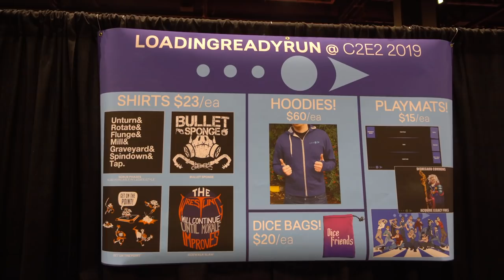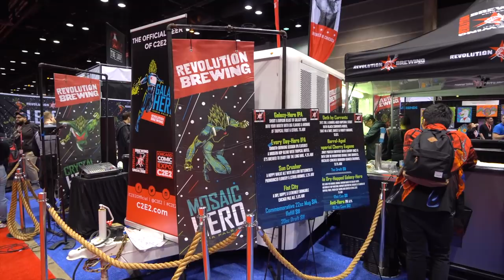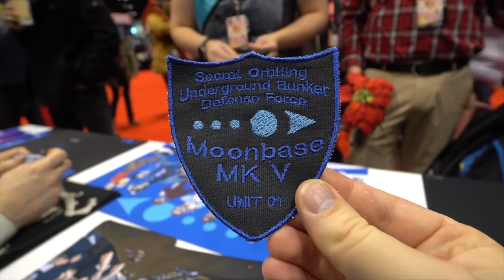Excessively Cheesy | Loading Time - LRR in Chicago Part 1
Beej, Ian, Graham and Kathleen went to Chicago and C2E2. Watch us meet fans, drink beer and eat some VERY deep pizza.